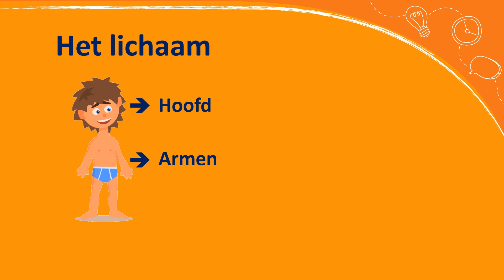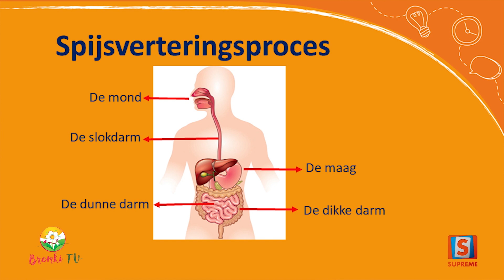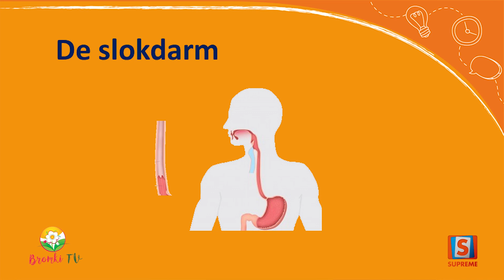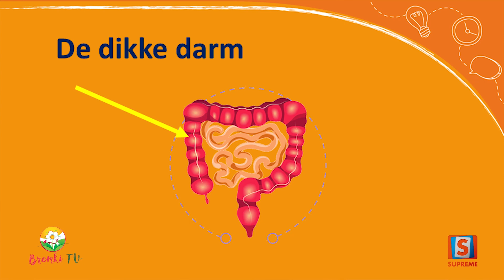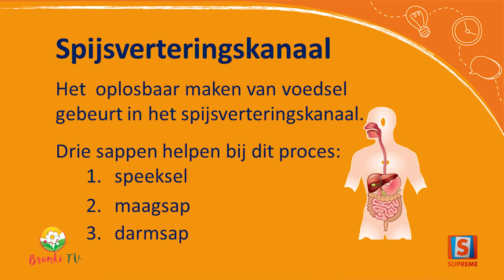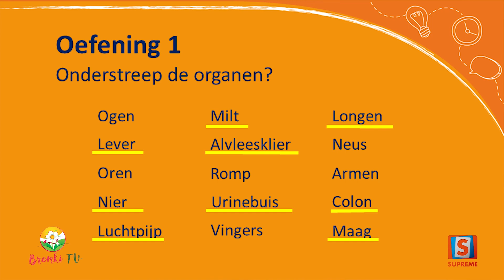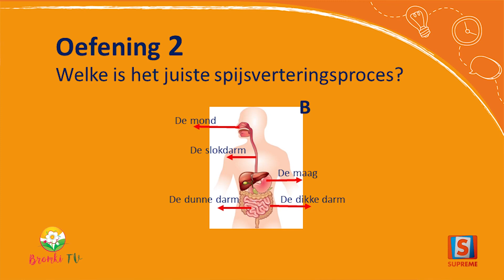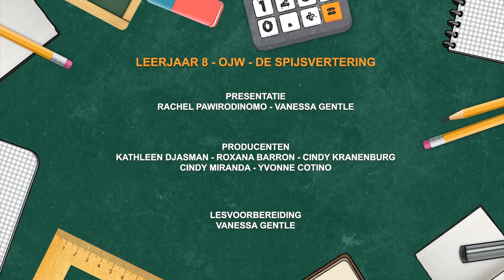SKORO DORO; Leerjaar 8 Oriëntatie (op jezelf en de wereld De spijsvertering)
SKORO DORO een onderwijs programma u aangeboden door FIBOS mede mogelijk gemaakt door UNICEF.